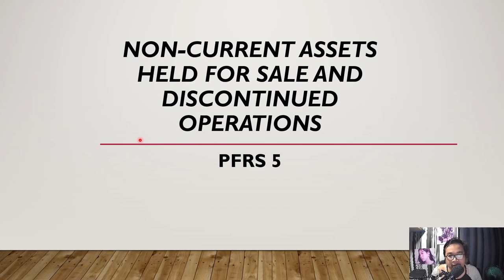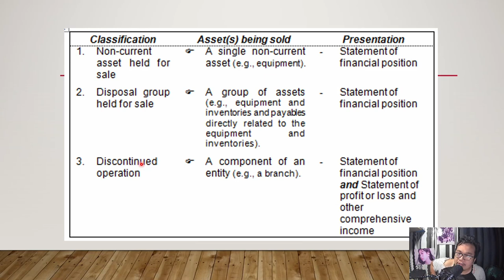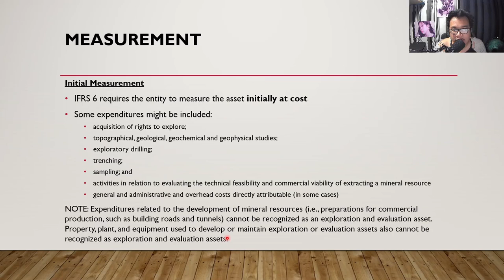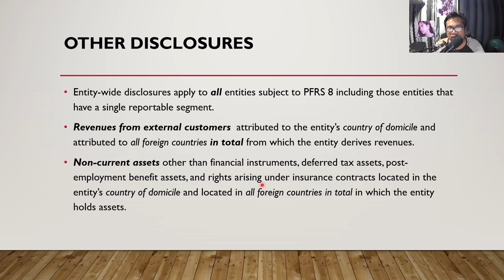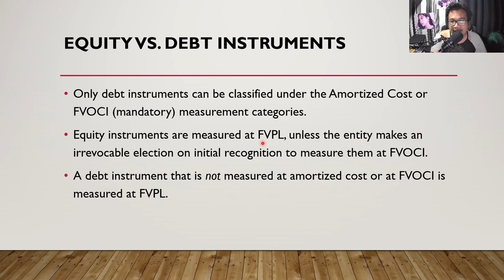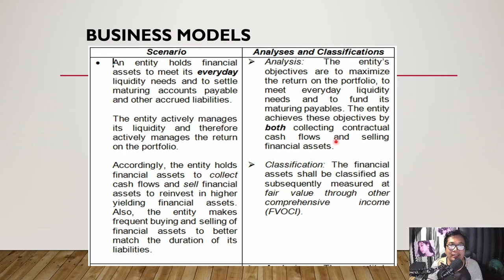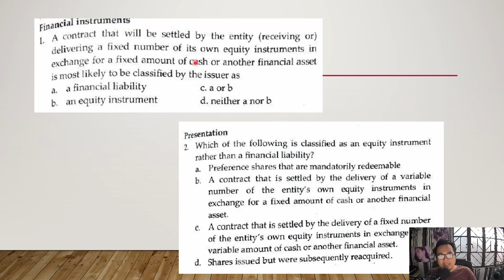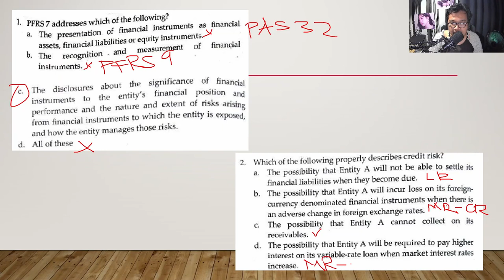CFAS (Lecture Vid #10) - PFRS 5, 6, 7, 8, & 9 (and PAS 32)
This is an undergrad discussion of the following topics:

- Non-current Assets Held for Sale & Discontinued Operations (PFRS5)
- Exploration For and Evaluation of Mineral Resources (PFRS6)
- Financial Instruments: Disclosures (PFRS7)
- Operating Segments (PFRS 8)
- Financial Instruments (PFRS 9)

This is for the subject Conceptual Framework & Accounting Standards of the 1st Year Students of the BS in Accountancy Program of the Western Mindanao State University.

This is tailored for the purpose of being a substitute of online live class discussion through a video conference considering the fact that not everyone has a stable and/or fast internet connection.

Learn from this video at your own accord. Please stay safe at this time of need.

Reference Materials:

Millan, Z. B. (n.d.). Conceptual Framework & Accounting Standards (2020 ed.). Baguio City, Philippines: BANDOLIN ENTERPRISE.